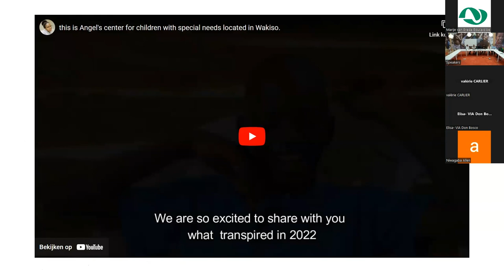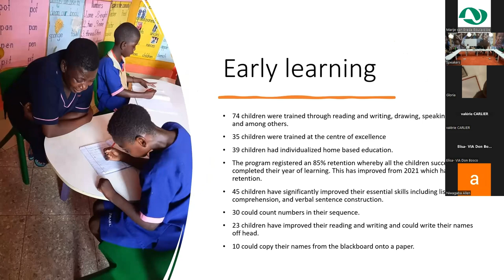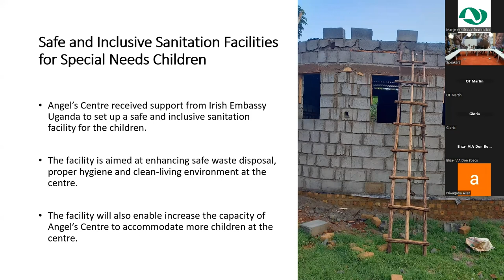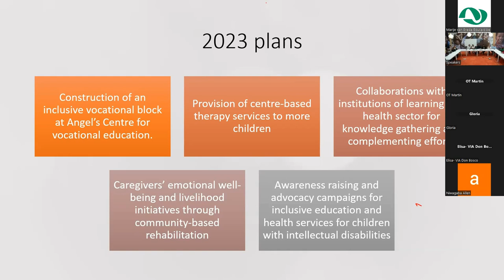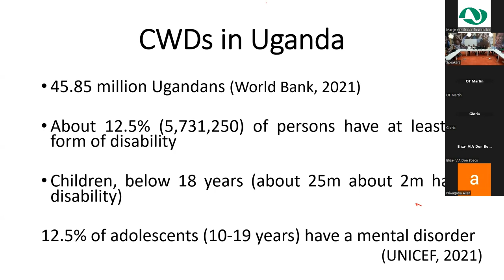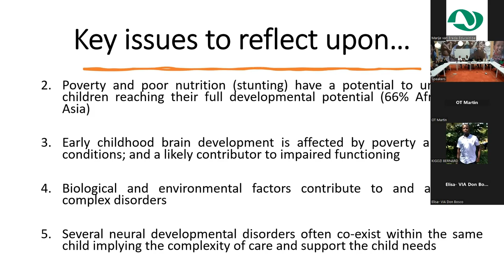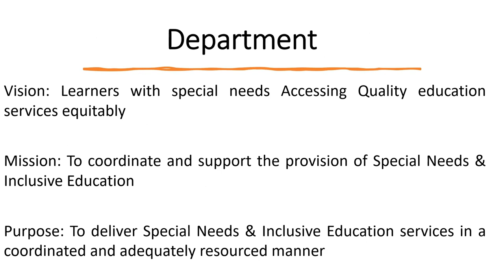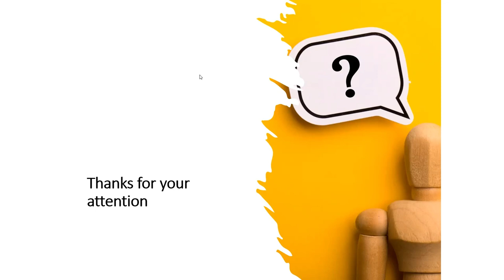Connect&Learn | Children with disabilities in Uganda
Member of the platform Howest University of Applied Sciences and Educaid.be joined forces to organise a Connect&Learn moment about inclusion of children with disabilities. As part of their visit to Howest, Rosemary Nambooze and Professor Eddy Walakira from Uganda were happy to share their expertise on this topic.

Rosemary Nambooze is Executive Director of the Angel’s center for children with special needs (ACCSN) in Kampala (Uganda). In this centre, it is the purpose to bring together parents of children with disabilities, raise awareness, help parents with access to medical advise and services and assist them (on the practical, emotional and pedagogical level) in raising their children, support the children in their mental, social and physical development, go against discriminatory practices and work on integration of disabled children in society.

In the short term ACCSN has set up an ‘early learning center for children with special needs’. For children with special needs, it is very important to be stimulated in their development at a very early age (both mentally and physically). Yet, in Uganda there is still a lot to do for children with special needs, there is little follow-up on the child’s development and participation in social life, including going to school, is hard.

Eddy Walakira works as an Associate Professor of Social work with children and youth at Makerere University. He combines teaching, research and influences policy and programming on crosscutting themes about the wellbeing of children and youth which include; violence prevention and child protection, alternative care for children; prevention of commercial and sexual exploitation of children, decent work for young people, exploitative labour migration, and livelihoods and social protection for vulnerable groups. He currently serves as head of the Department of Social Work Department and is the Project manager, learning component for the Sustainable Market Inclusive Livelihood Pathways to Self-Reliance (SMILES).